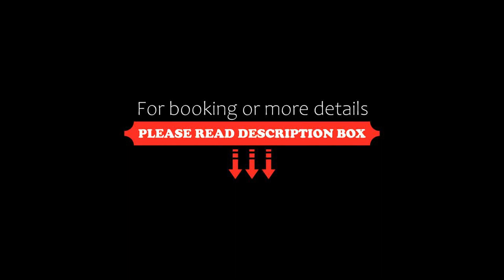penzion U Kmotra, Borovany, Czech Republic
About Property:
Located in Borovany in the South Bohemia region and Přemysl Otakar II Square reachable within 21 km, penzion U Kmotra provides accommodation with free WiFi, BBQ facilities, a shared lounge and free private parking.
The accommodation comes with a fully equipped kitchenette with a fridge and kettle, a flat-screen TV and a private bathroom with shower.
Guests at penzion U Kmotra can enjoy billiards on site, or go hiking or cycling in the surroundin...
Property Type: Hotel
Address: Petrovice 69, Borovany, 373 12, Czech Republic
Searching For
1. penzion U Kmotra - Borovany - Czech Republic
2. penzion U Kmotra - Borovany - Czech Republic Address
3. penzion U Kmotra - Borovany - Czech Republic Rooms
4. penzion U Kmotra - Borovany - Czech Republic Amenities
5. penzion U Kmotra - Borovany - Czech Republic Offers and Deals
Audio Credit:
Track Title: Reasons To Hope
Artist: Reed Mathis